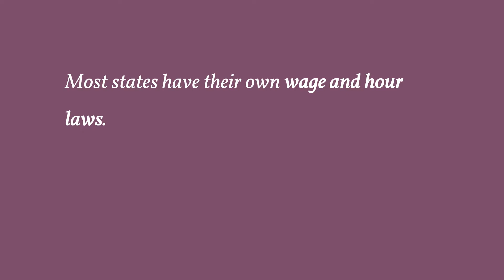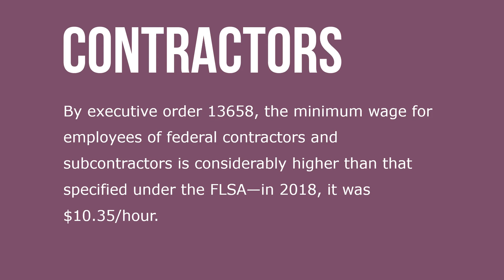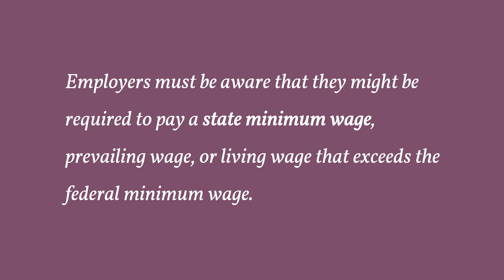Wage Laws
Most states have their own wage and hour laws. The FLSA permits states to establish minimum wages higher than the federal minimum wage. Twenty-nine states plus the District of Columbia, had minimum wages higher than the federal minimum wage in 2017. Four had minimum wages lower than the federal minimum, but these applied only to small firms not covered by the FLSA (generally, companies with revenues less than $500,000 per year).

Minimum wage laws in a number of states have the interesting feature that, unlike the federal minimum wage, their minimum wage is adjusted annually with changes in the cost of living. State laws also frequently require higher payments to tipped employees. Thus, state wage and hour laws define minimum pay levels for a large part of the U.S. workforce. State wage laws are also important because they serve as a basis for suits to recover unpaid wages and establish requirements for when wages, including final paychecks, must be paid.

Employers incur additional legal obligations to their employees (e.g., affirmative action) when they contract to provide goods or services to the government. By executive order (E.O. 13658), the minimum wage for employees of federal contractors and subcontractors is considerably higher than that specified under the FLSA—in 2018, it was $10.35/hour. Other federal laws require payment of a prevailing wage for government contract work. These laws include the Davis-Bacon Act for construction contracts and the McNamara-O’Hara Service Contract Act for other types of services.

The prevailing wage is the average wage paid to a class of employees in the relevant geographic area, an amount determined by the DOL. The inadequacy of the FLSA minimum wage has sparked campaigns for living wage laws. These laws mandate levels of hourly pay in excess of federal and state minimums. Many cities and counties have enacted living wage laws. Employers must be aware that they might be required to pay a state minimum wage, prevailing wage, or living wage that exceeds the federal minimum wage.